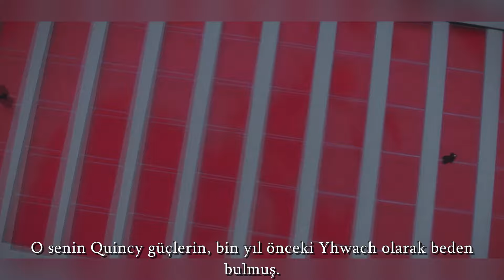Zangetsu / I hate the rain - Turkish subtitles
Zangetsu Speech Turkish